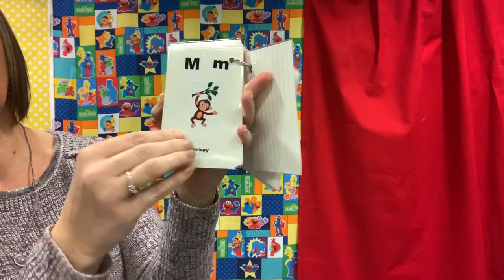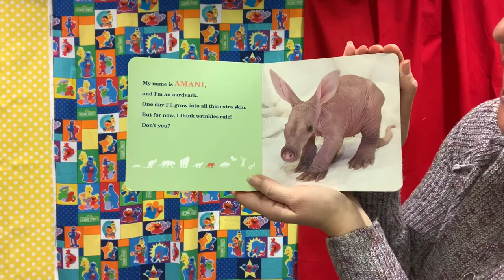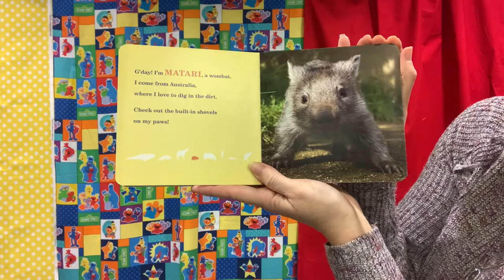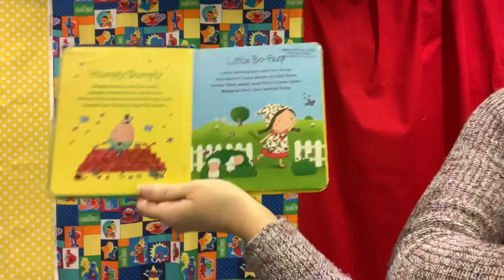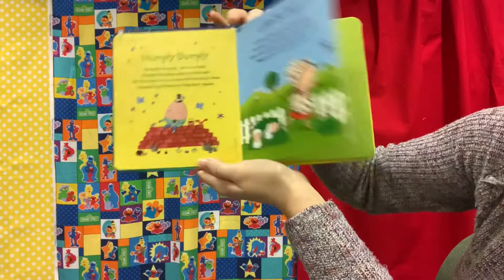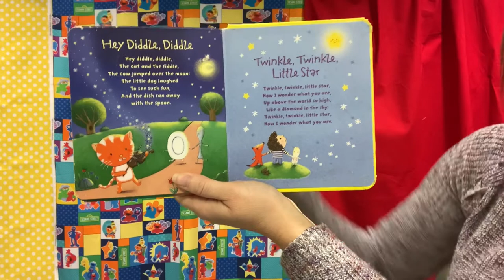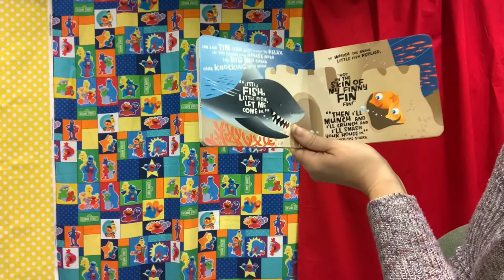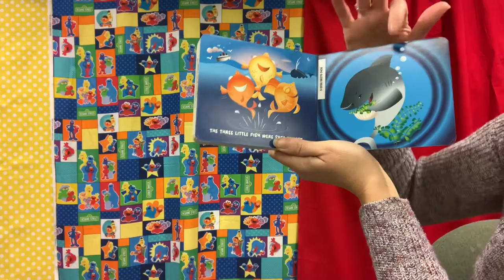Baby’s Morning Out: Zoo Babies! - Jan. 20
Join Miss Kerri for bounces, rhymes, stories, and songs for our littlest library friends and their grownups! Learn all about newborn zoo animals in this week’s first story.